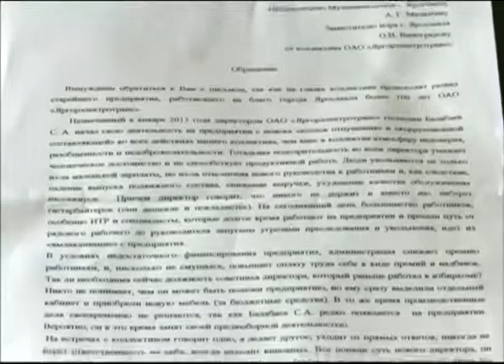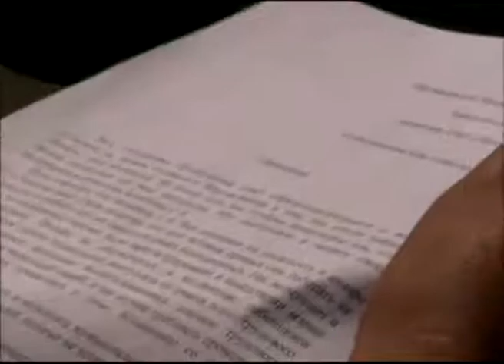Ярославские транспортники поддержали начальство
«Без меня меня женили» - так сотрудники «Яргорэлектротранса» называют обращение якобы от их имени к городским властям. Скандальная жалоба была, по их словам, и написана, и направлена без их ведома.